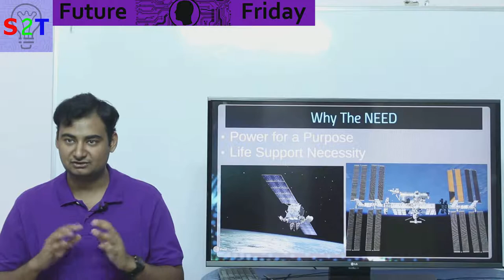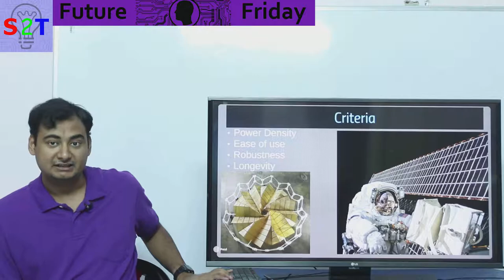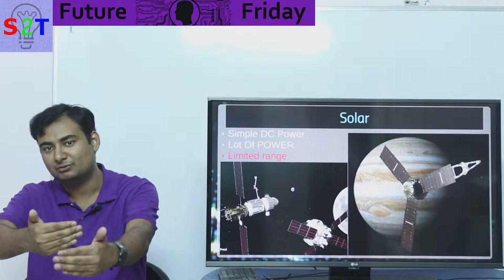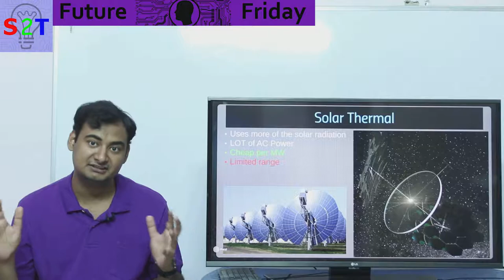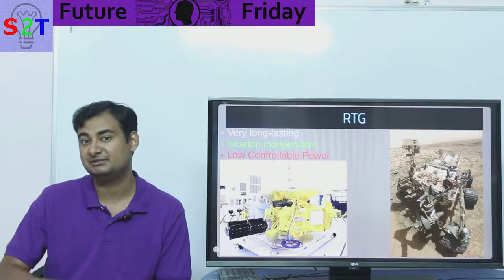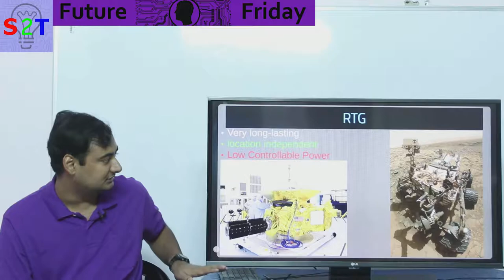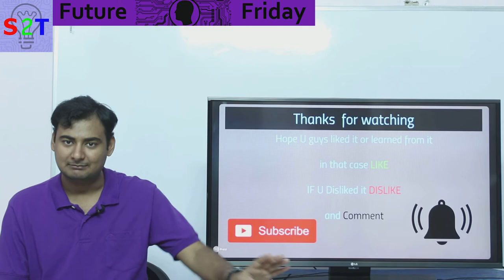POWER IN SPACE In HINDI {Future Friday}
Kilopower

Thermal Space Solar Power concept

In this ep we will look at providing power in space
Why do we need power in first place
what are the criteria
Simple Solar Easy ,Cheap & Best But limited
Solar thermal which can provide more power
RTG the OLD but GOLD
nuclear fission as raw power